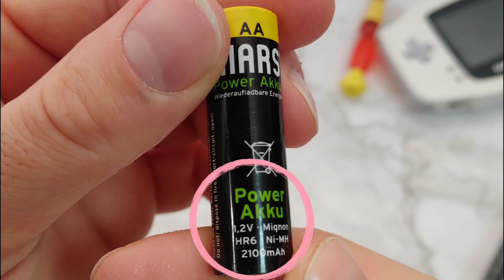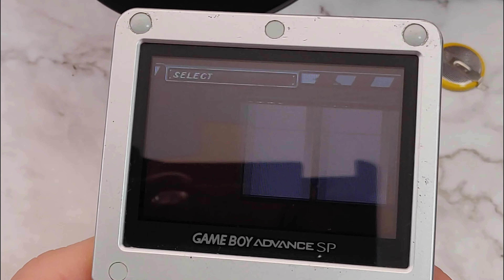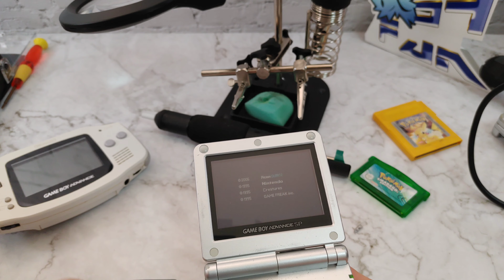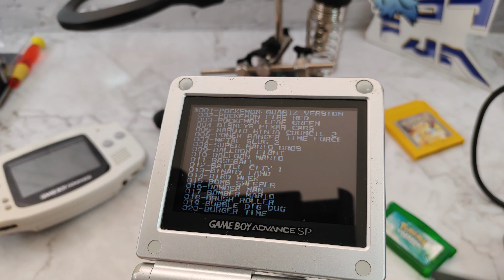Kunterbuntes GBA Spielstand-Batterie Löt, Akku, AGS Modell Video 😁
Halli Hallo zu einem Gameboy Advance Video. Ich dachte ich zeige euch Mal verschiedene Gameboy Spielstand Speicherarten und wie man eine Batterie einlötet (oder wie man sich doof anstellt und trotzdem Spaß hat) 😜

Es ist nichts gestellt und ich gebe mir tatsächlich Mühe 😜

Und ich finde sogar noch Zeit für ein Mini Vergleich
Gameboy Advance SP AGS-001 gegen AGS-101

Weil ich finde, das Erste Modell sogar besser!

Der Akku hält viel länger! (wenn die Bildschirmbeleuchtung aus ist)

Im prallen Sonnenlicht, kann man immer noch super mit Spielen.

Und er ist Nachts angenehmer zum zocken
(der GBA AGS101 Glüht ein die Augen weg 😉)

Wenn man beide nebeneinander hält, sieht das AGS101 Modell, Natürlich viel besser aus!
Und wirkt viel farbenfroher.

Zum Fake Pokémon Spiel:
ICH HÄTTE NICHT GEDACHT DASS ES KLAPPT!

Speichern könnte man nie und seit ein paar Jahren startete es nichtmal mehr
(Erkaltetet Lötstelle vermutlich)
Ich habe Lötstellen entfernt und neu raufgesetzt...
plötzlich ging es wieder?!
Und nachdem ich die Batterie eingelötet habe, ging sogar das Speichern! Hätte ich nicht gedacht! 😁

Der Fake Pokemon Spiel Hersteller hat einfach auch an der Batterie gespart. (Neben der Spiellizenz, zusätzliche Nes Spiele)

Das ganze Video war einfach ein lustiges Abenteuer.

Falls jemand bis hier liest:
ICH WÜNSCHE DIR EIN MEGA SUPER TAG
UND HEY!
EINE SUPER GUTE WOCHE
GIBT'S GRATIS DAZU 😁

BLEIBT IMMER HAPPY